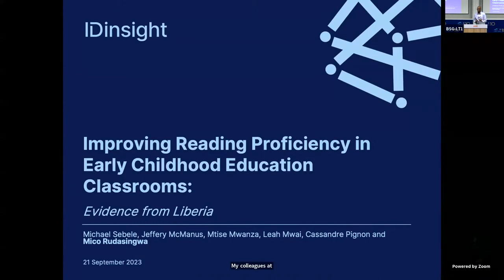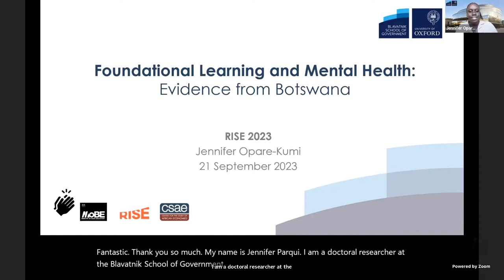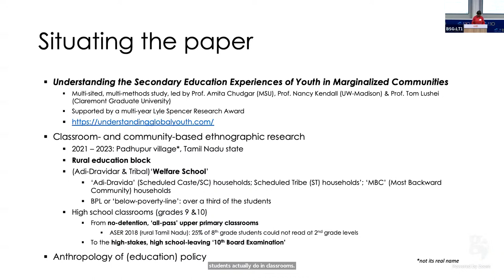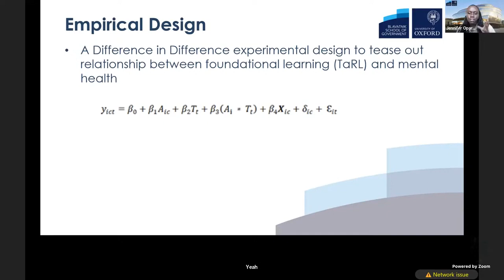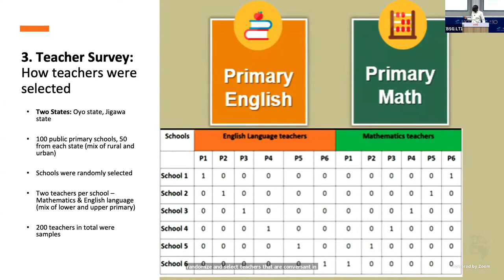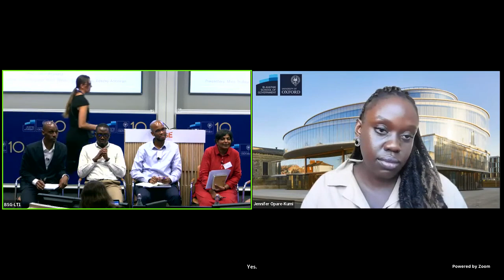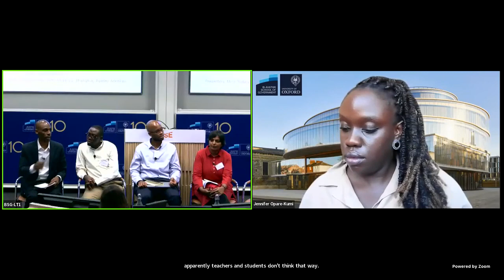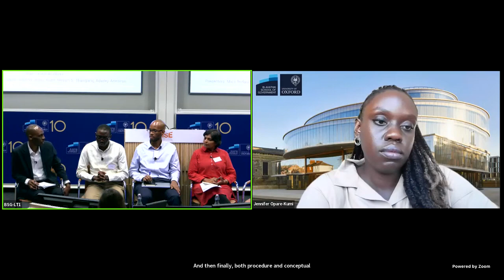RISE Annual Conference 2023 - Session 3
Session 3: Foundational Learning and Instructional Coherence

Chair: Julius Atuhurra (Blavatnik School of Government, University of Oxford)

00:01:26 - Improving Reading Proficiency in Early Childhood Education Classrooms: Evidence from Liberia
Presenter: Mico Rudasingwa (IDInsight)
Co-authors: Michael Sebele, Jeffery McManus, Mtise Mwanza, Leah Mwai

00:14:19/ 00:37:47 - Foundational Learning and Mental Health: Empirical Evidence from Botswana
Presenter: Jennifer Opare-Kumi (Blavatnik School of Government, University of Oxford)

00:22:00 - The ‘9th – 10th Dipole System’ That Constitutes High School in Marginalized Contexts in Tamil Nadu, India
Presenter: Miriam S. Thangaraj (Azim Premji University)

00:44:20 - Instructional Alignment in Nigeria using the Surveys of Enacted Curriculum
Presenter: Adedeji Adeniran (Centre for the Study of the Economy of Africa)
Co-authors: Sixtus C. Onyekwere, Anthony Okon, Julius Atuhurra, Rastee Chaudhry, Michelle Kaffenberger

00:59:10 - Q&A